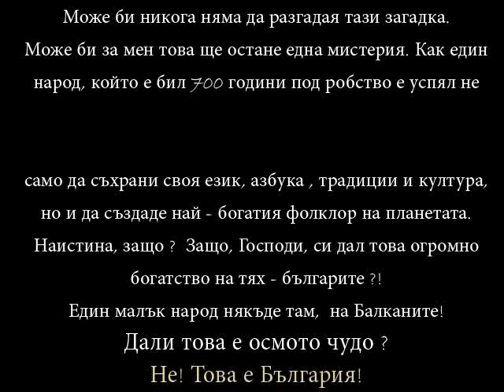Това е България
Как един народ, който е бил 700 години под робство е успял не само да съхрани своя език, азбука , традиции и култура, но и да създаде най - богатия фолклор на планетата.